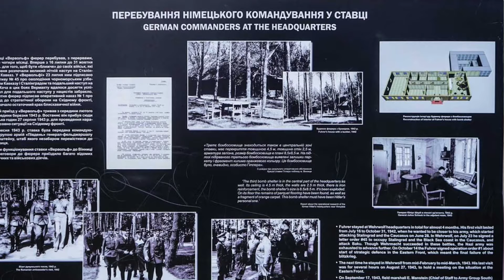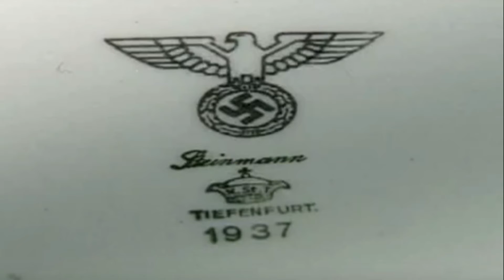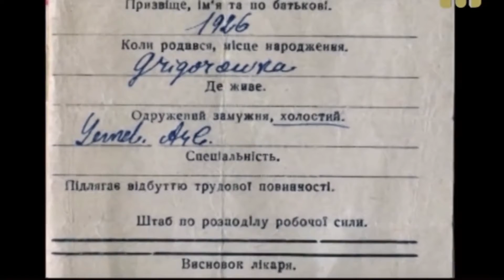Werwolf Ukraine + other nazi headquarters (Eastern Front)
👉 In the Eastern Front, different headquarters were particularly present, including Hitler's headquarter (Werwolf HQ), around the city of Vinnytsa
✔️This video is intended to give you a historical understanding of how and where the top Reich headquarters were located in Ukraine during ww2 (from 1941 to 1944).
TIMESTAMPS:
00:00 ▶️ why a ww2 place could have a swimming pool? in a nazi place? 🙈
01:26 ▶️ Hitler's lair (Werwolf)
10:02 ▶️ OKW headquarter in Vinnytsia and mass murders
10:48 ▶️ POW top officers around Vinnitsa
11:26 ▶️ Strategic axis passing by Vinnytsia for the conquest of the Eastern front (Durchgangsstrasse IV)
14:20 ▶️ Goering's headquarter  (Steinbruch)
15:44 ▶️ Kalinovka airport (murder attempt of Hitler)
17:19 ▶️ Himmler's headquarter (Hegewald)
✔️References :
▶️ USSR Vassili Grossman, ww2 correspondant/
He wrote: Stalingrad, A Writer At War, The hell of Treblinka...
✔️Playing a simulation of the Barbarossa operation:
1/Decisive campaigns Barbarossa. You can play whether on the Russian or German side.
If you have specific questions about ww2 simulations, ask me (not video games, lol)